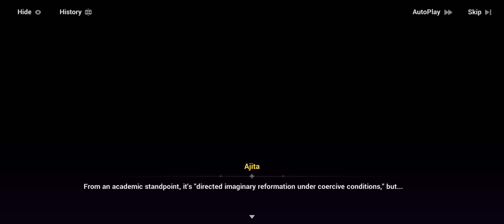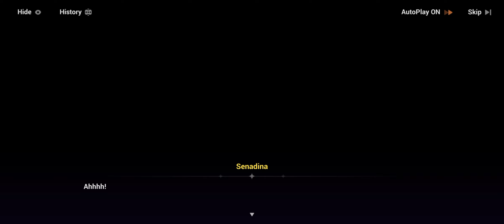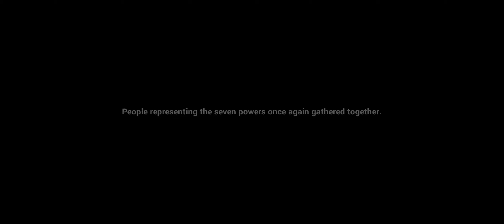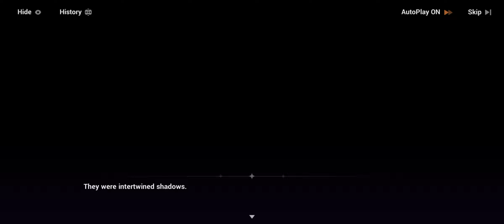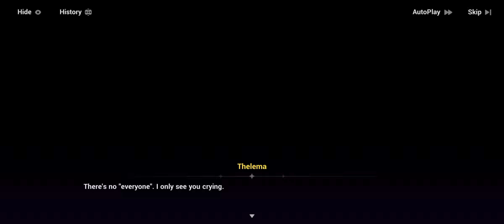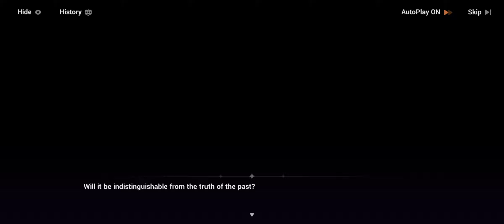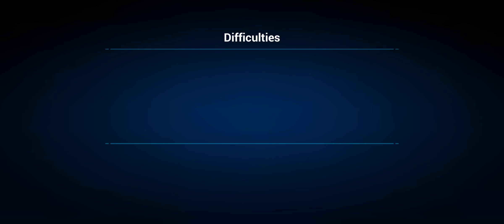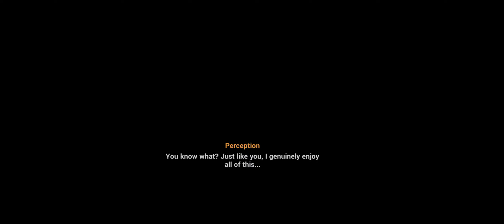Honkai Impact 3rd - Part 2 : A Crime Foretold Phase 3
Hi. Sunny here. This is the playthrough of chapter: A Crime Foretold from Honkai Impact 3rd part 2.